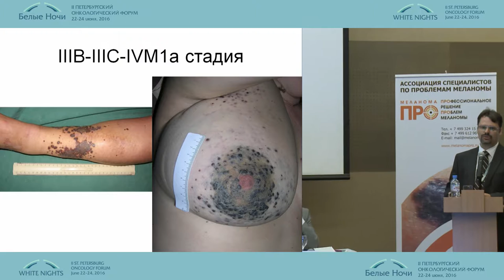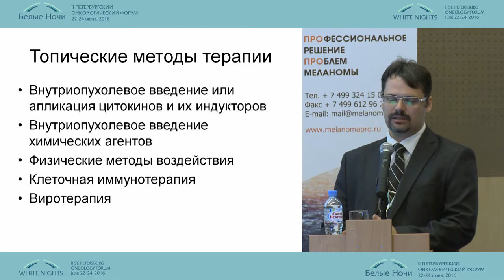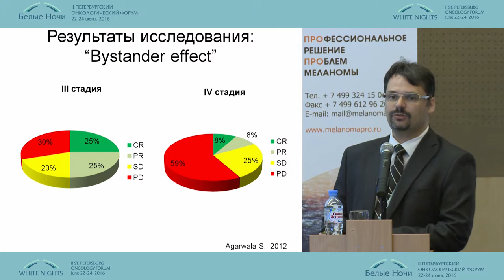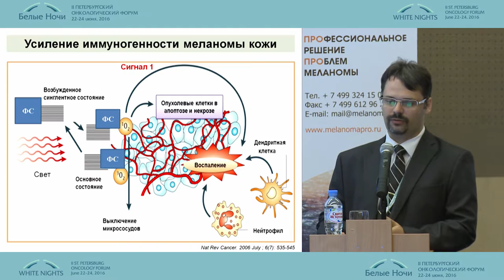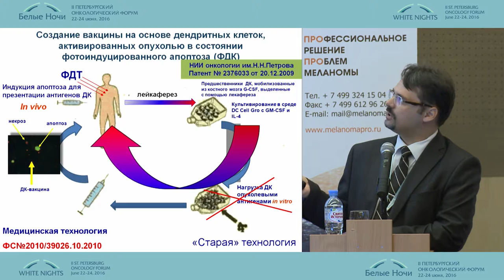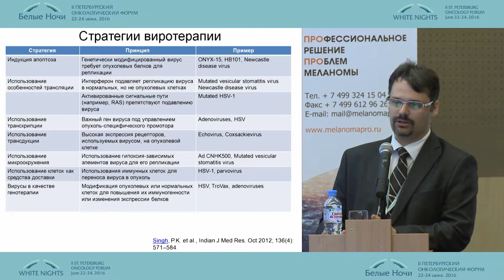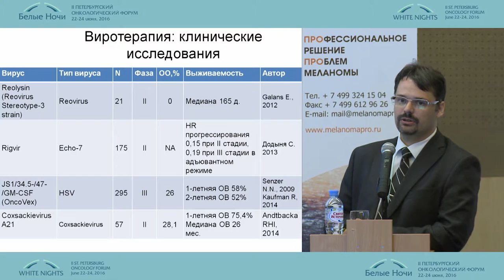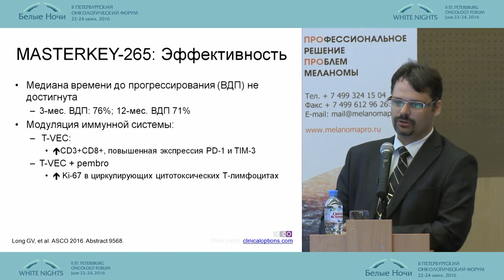Топические методы лечения нерезектабельной меланомы кожи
Алексей Викторович Новик (Санкт-Петербург)
Меланома: спорные вопросы в лечении местнораспространенных и метастатических форм